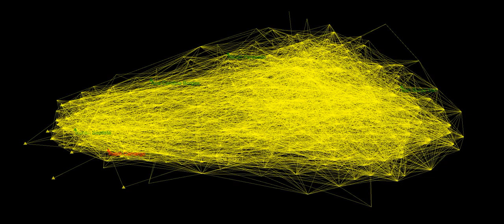Moon Camargo Ralph Beautiful, audiovisual music oa ourAquarium oAquario 2020 10 16T18 53 47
Message about his books and art consultancy.